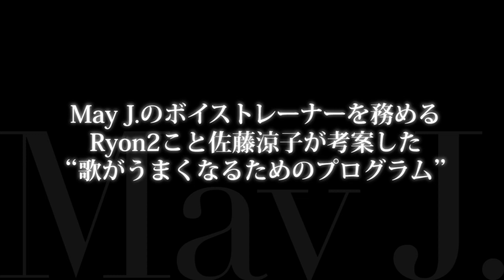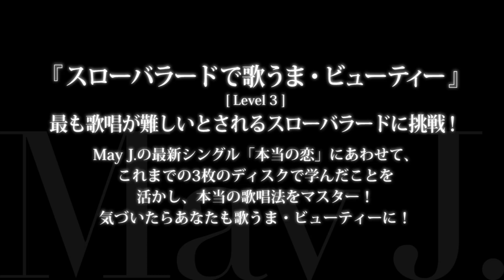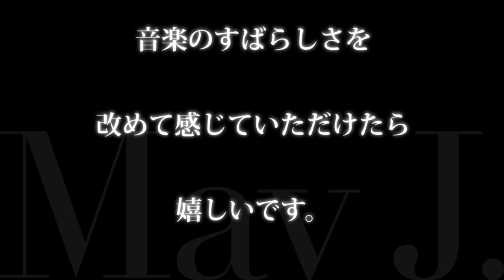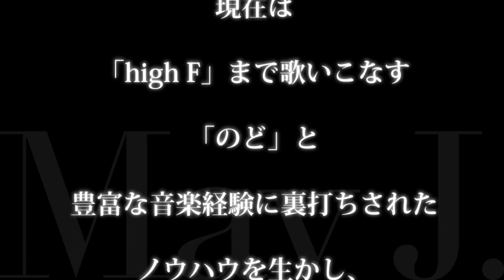May J.＆Ryon2 ビューティー・ボイストレッチ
May J.が行っているボイストレーニング方法をまとめた3枚組DVD「May J.＆Ryon2 ビューティー・ボイストレッチ」。
May J.のボイストレーナーを務めるRyon2こと佐藤涼子が考案した“歌がうまくなるためのプログラム”や、May J.のアドバイス入り歌唱映像を収録。2014年10月21日発売。

▼ビューティー・ボイストレッチ OFFICIAL HP